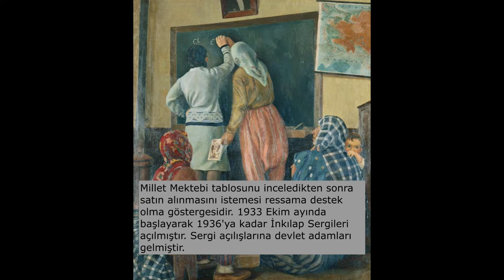Cumhuriyet Dönemi ve Resim Sanatı